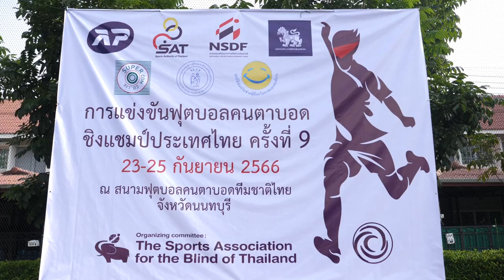ภาพข่าวการแข่งขันฟุตบอลตาบอดคนพิการชิงแชมป์ประเทศไทย วันที่ 24 กันยายน 2566